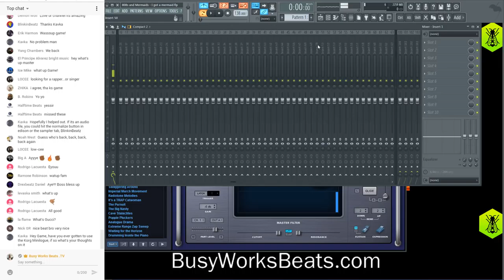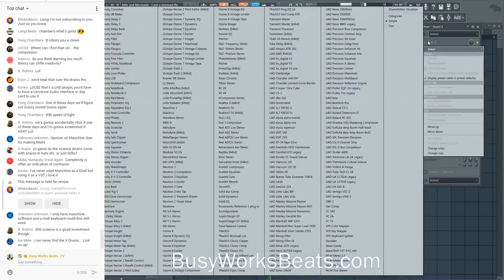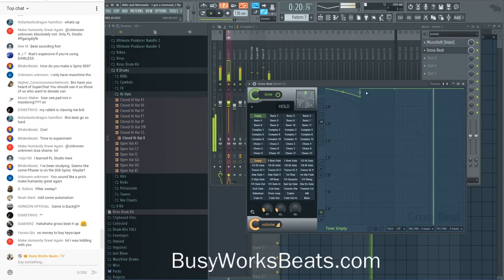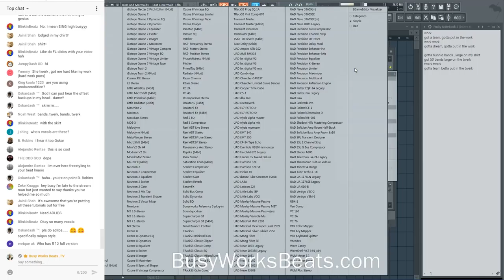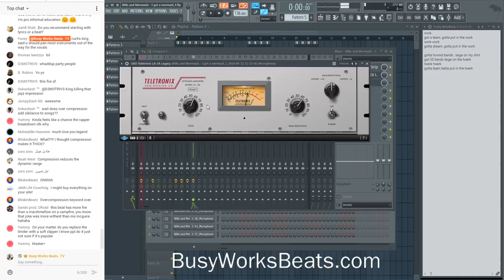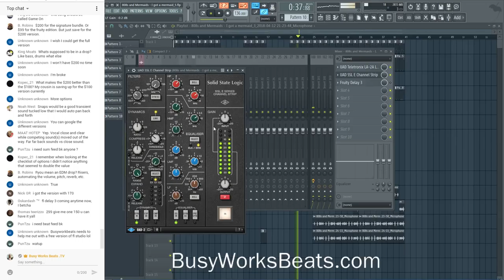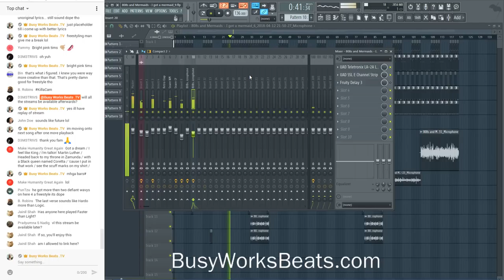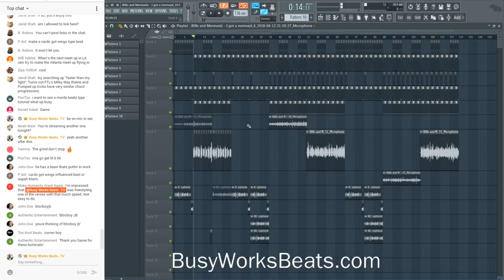How to Write Real Songs Easier - Making 808s and Mermaids